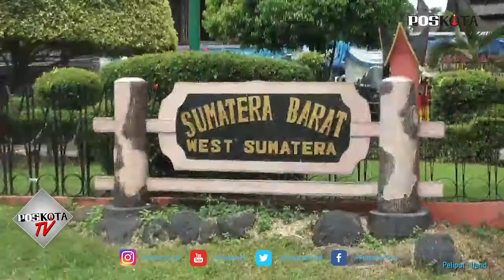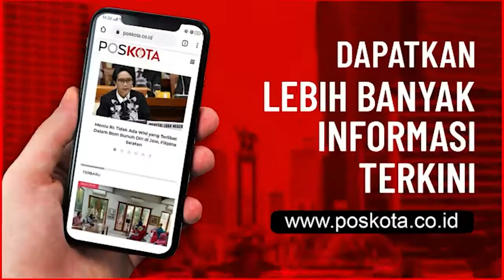WARGA MULAI SERBU TMII UNTUK RAYAKAN LIBURAN TAHUN BARU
JAKARTA, POSKOTA.CO.ID – Setelah dua hari ditutup untuk mencegah kerumunan warga, Taman Mini Indonesia Indah (TMII), Cipayung, Jakarta Timur, kembali dibuka untuk umum.

Warga  tampak berdatangan dan terus memadati wisata edukasi ini dengan membawa keluarga mereka.

Seperti yang dilakukan Soleh (39), pengunjung yang datang bersama keluarganya untuk merayakan libur tahun baru.

Karena tak pulang ke kampung halamannya, ia pun mengajak anak untuk berlibur.

"Mau pulang kampung nggak bisa, mau liburan ke luar kota juga nggak bisa, makanya ke TMII aja," katanya, Sabtu (2/1/2021).

Dikatakan Soleh, ia sengaja datang ke TMII bersama anak dan istrinya karena memang letaknya yang tak jauh dari rumahnya di Tanjung Barat, Jakarta Selatan.